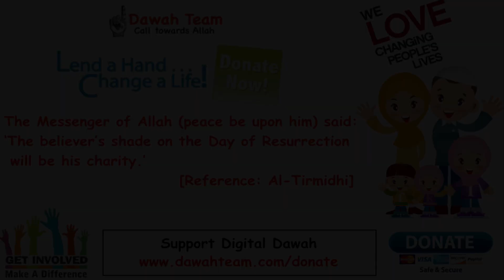🚨WHAT HAPPENS WHEN YOU CONSUME HARAM 🤔 - Nouman Ali Khan